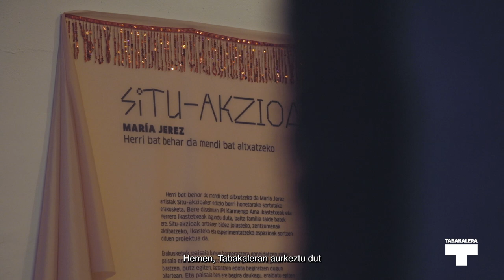SITU AKZIOAK 2024 - MARIA JEREZ CORTES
Herri bat behar da mendi bat altxatzeko da María Jerez artistak Situ-akzioaken edizio berri honetarako sortutako erakusketa. Bere diseinuan IPI Karmengo Ama ikastetxeak eta Herrera ikastetxeak lagundu dute, baita familia talde batek ere. Situ-akzioak artearen bidez jolasteko, zentzumenak aktibatzeko, ikasteko eta esperimentatzeko espazioak sortzen dituen proiektua da.

Erakusketak paisaia batean barneratzera gonbidatzen gaitu: paisaia eraldatu egiten da zapaltzen, goratzen, mugitzen, biratzen, putz egiten, laztantzen edota begiratzen dugun bitartean. Eta paisaia bera ere begira daukagu, eraldatu egiten gaitu, eta sartzen, egoten, zeharkatzen edo desagertzen uzten digu, berriro mendi itxurarekin agertzeko.

Paisaia bat ez dago inoiz bakarrik; besteekin hartu-emanean sortzen da, aldatzen da, bilakatzen da. Tabakaleran sortutako ingurune hau formaz mutatzeko eta aldatzeko gonbidapen bat da, gu geu aldatzen, bihurtzen eta bere ordea hartzen utzi bitartean sumendi, haize, lurrikara, inurritegi, oinezko, jende-olde bihurtze garen bitartean.

Ehunezko azalera handi bat, biguna eta amorfoa.

Eszenografia bat, bere barruan, azpian edo atzean agertu eta desagertzeko.

Mendi batzuk, hazten.

Eguzki erraldoi bat, biraka, eta beste hainbat txiki, gu astroak izatera gonbidatzen.

Oihal batzuk, guri lurpeko munduen erraietan sartzen uzteko.

Bigarren azal bat, kriskitin-suge baten antzera elkarrekin soinu egiteko.

Harri bigun batzuk, besoak sartzeko.

Makila luze batzuk, ibai-jarioak izateko.

Soinuzko paisaia bat, ukitzen dugun horren soinua bera hedatzen.

Mendi batzuk, elkarrekin hazteko eta auskalo, “herri bat altxatzeko”.

Herri bat behar da mendi bat altxatzeko (Se necesita un pueblo para levantar una montaña) es la exposición creada por la artista María Jerez para esta nueva edición de Situ-akzioak, en cuyo diseño han colaborado las escuelas IPI Karmengo Ama y Herrera Ikastetxea, y un grupo de familias. Situ-akzioak es un proyecto que genera espacios para jugar, activar los sentidos, aprender y experimentar a través del arte.

Esta exposición nos invita a entrar en un paisaje que se transforma mientras lo pisamos, lo elevamos, lo movemos, lo giramos, lo soplamos, lo acariciamos, lo contemplamos. Un paisaje que también nos mira, nos modifica y nos deja entrar, estar, atravesar o desaparecer para volver a aparecer como montaña.

Un paisaje nunca está solo; sólo en relación con otros es, muta, cambia, se altera. Esta es una invitación a mutar, cambiar y alterar este entorno, mientras nos dejamos alterar, mutar, cambiar por él. Para pasar a ser volcán, viento, terremoto, hormiguero, transeúnte, avalancha…

Una gran superficie textil blanda y amorfa.

Una escenografía donde aparecer y desaparecer dentro, debajo o detrás de ella.

Unas montañas que crecen.

Un sol gigante que gira y otros muchos pequeños que nos invitan a ser astros.

Unas telas que nos permiten entrar en las entrañas de mundos subterráneos.

Una segunda piel para sonar juntas como una serpiente cascabel.

Unas piedras blandas para meter los brazos.

Unos palos largos para ser flujos de ríos.

Un paisaje sonoro que despliega la propia sonoridad de aquello que tocamos.

Unas montañas para crecer juntas y quizá, quién sabe, “levantar un pueblo”.